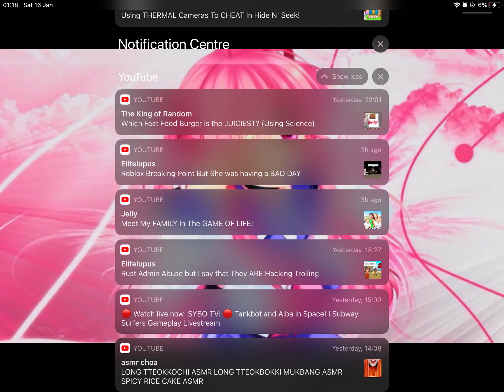The best assassin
Today. I am becoming the best assassin